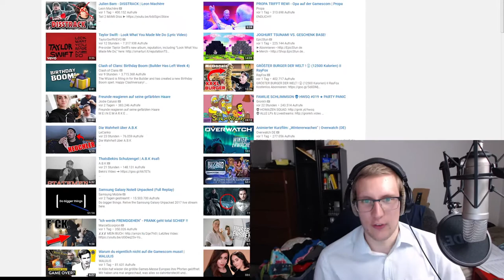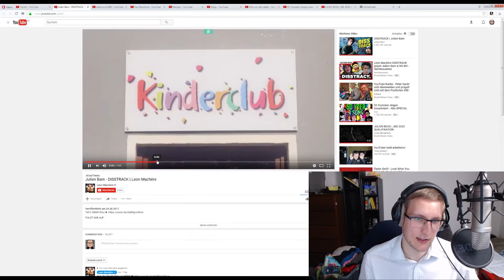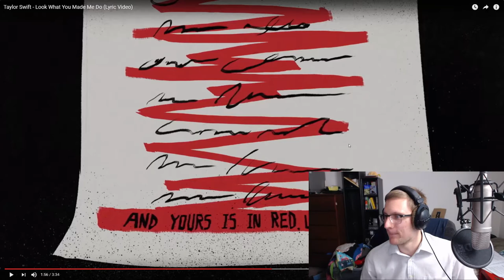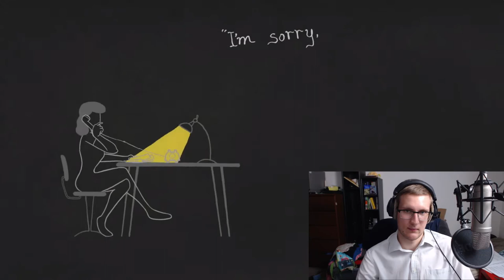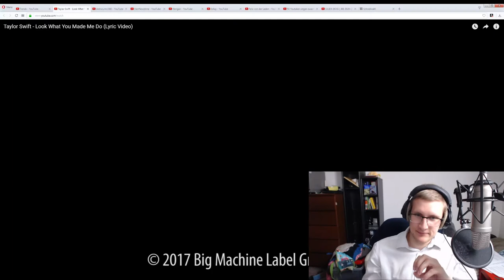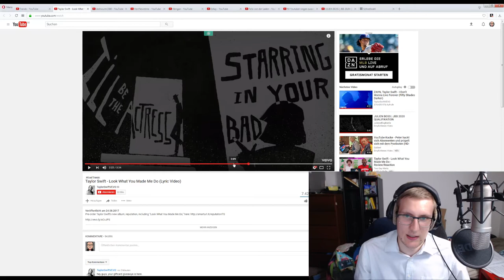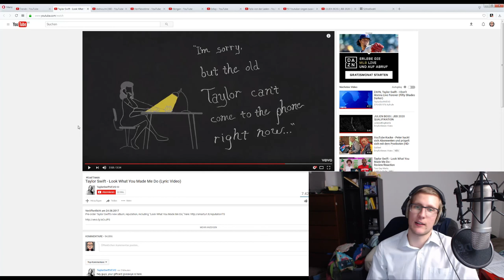Taylor Swift - LOOK WHAT YOU MADE ME DO | REACTION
Reaction